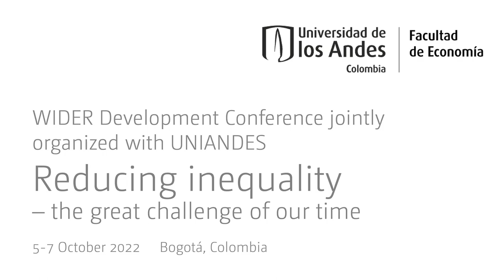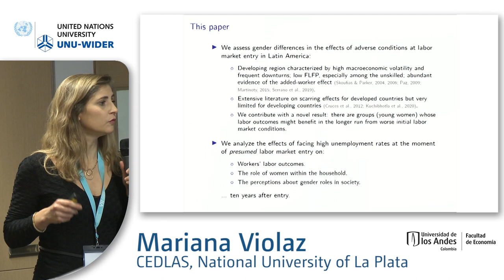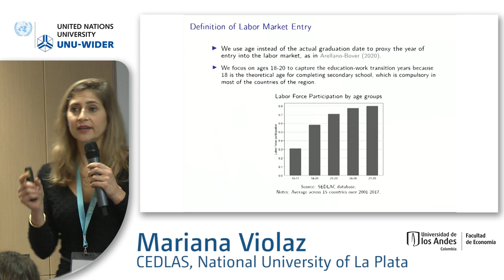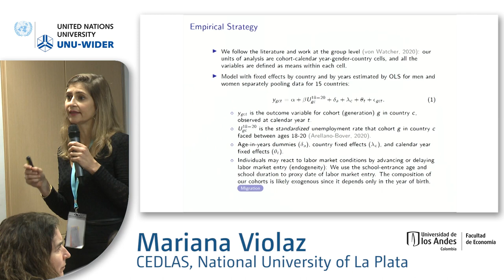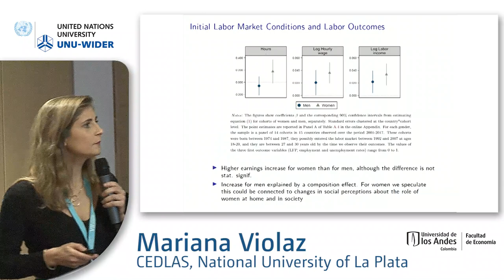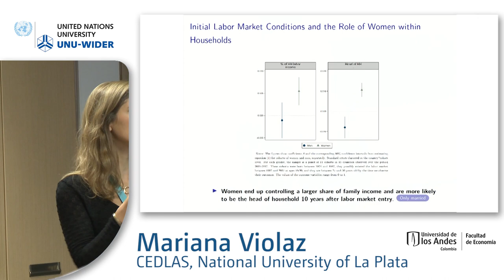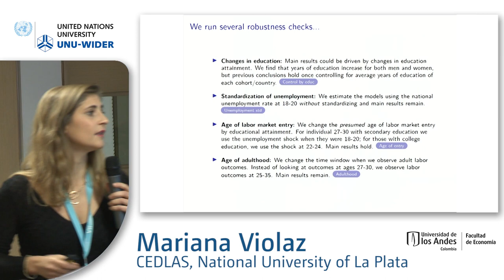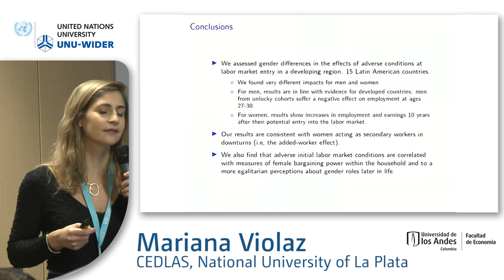6.2 Gender inequality in Latin America - Mariana Violaz